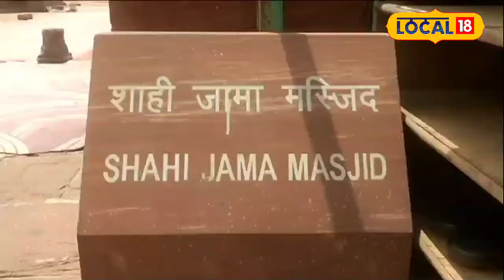Shahi Jama Masjid: क्या आगरा जामा मस्जिद की सीढ़ियों के नीचे दबे हैं भगवान कृष्ण?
Shri Krishna Janmabhoomi Protected Service Trust had bid in Agra Court. After this, Agra chief Ajay Pratap and Yogeshwar Shri Krishna Janmasthan Seva Sangh Trust submitted another instrument for the GPR survey of Jama Masjid on March 15. Using GPR technology, any person can scan to a depth of 10 miles without digging and see what is inside it. However, the court has given the date of hearing of this case as 15th April. But know in this news what historians say on this whole controversy?
पिछले साल आगरा की जामा मस्जिद की सीढ़ियों के नीचे मथुरा के भगवान कृष्ण देव मंदिर की विग्रह दवे होने को लेकर आगरा कोर्ट में श्री कृष्ण जन्मभूमि संरक्षित सेवा ट्रस्ट ने  वाद दाखिल किया था. इसके बाद आगरा के अधिवक्ता अजय प्रताप और योगेश्वर श्री कृष्ण जन्म स्थान सेवा संघ ट्रस्ट ने 15 मार्च को जामा मस्जिद का जीपीआर( GPR) सर्वे कराने के लिये एक और वाद दाख़िल किया. GPR वो तकनीक है जिसके द्वारा किसी भी स्ट्रक्चर को बिना खोदे उसके 10 मी गहराई तक स्कैन करके देखा जा सकता है कि अंदर क्या है ? हालांकि इस केस की सुनवाई में कोर्ट ने 15 अप्रैल की तारीख दी है. लेकिन इस पूरे विवाद पर इतिहासकार क्या कहते हैं इस खबर में जानिए ?